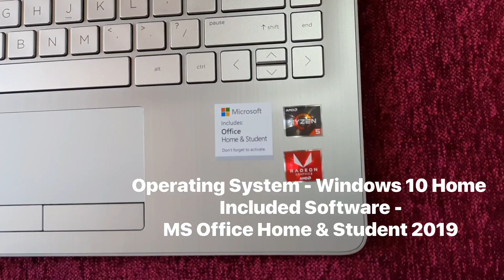Unboxing HP 14s Laptop | artistydiot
Hello Dosto !! Welcome to artistydiot . In this in will be Unboxinh HP 14s Ryzen 5 Laptop .
Link to buy laptop